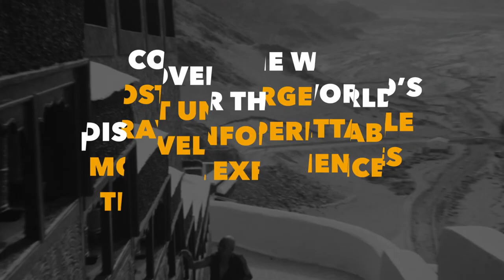2018 CHAD CLARK CERTIFIED 25 EVENT- TRAILER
On Sunday, August 12th 2018, we will stage the 2018 THE CHAD CLARK CERTIFIED 25 event  in Las Vegas.   We will again feature and showcase  the top 25 travel experiences to be had throughout the world. We will be presenting  them to an expected standing room only crowd of 220  top travel providers (hoteliers, tour operators) and the best travel advisors in the business